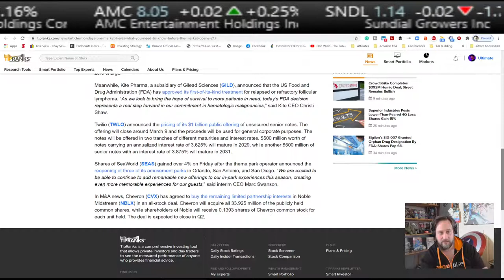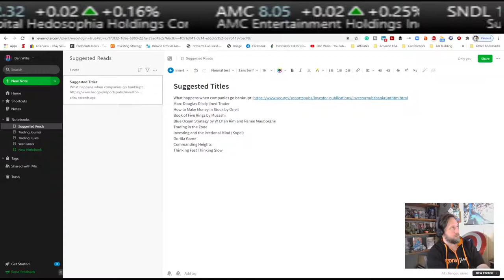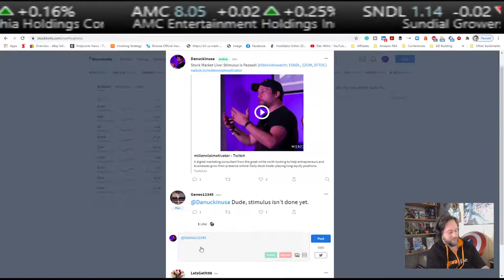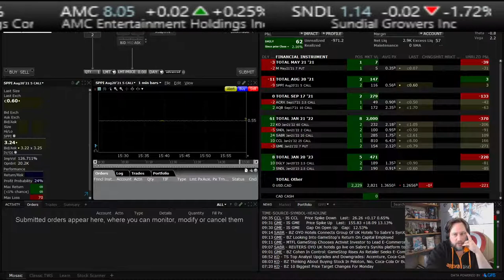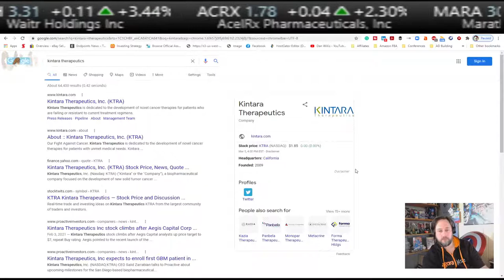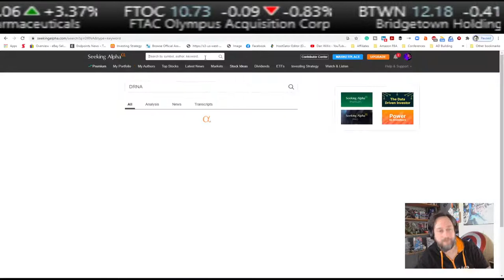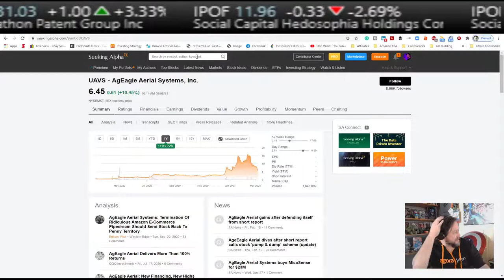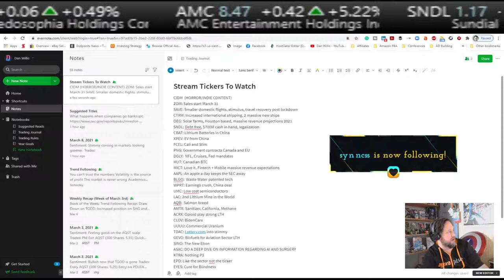Stock Market Live: Stimulus Is Passed! (Stockstowatch: $SNDL, $ZOM, $FTOC)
Breaking down the morning stock market headlines, news, and trends. Swing through to do a deep dive on the market and discover the stocks to watch this morning!

1. You are to refer to CFTC Rule 4.1
2. None of us are to be trusted and we are not verified or certified professionals. All content on this podcast and by extension social media platforms are to be construed as education and opinion of that individual user. You are solely responsible for your own actions.